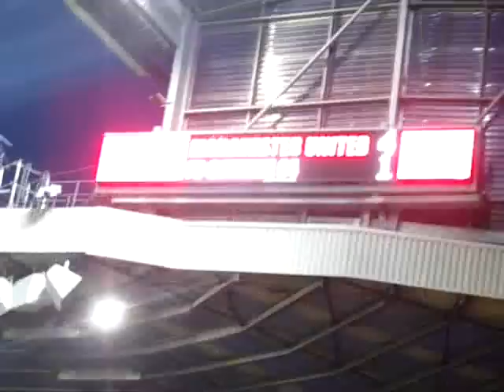Anderson Goal Number 2 and funny celebration vs F.C Schalke semi finals 4.05.2011 Highlights HD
Anderson Goal Number 1 for Manchester United vs F.C Schalke 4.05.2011 in the 4-1 (6-1 victor on aggregatte) in the uefa champions league semi finals 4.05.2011